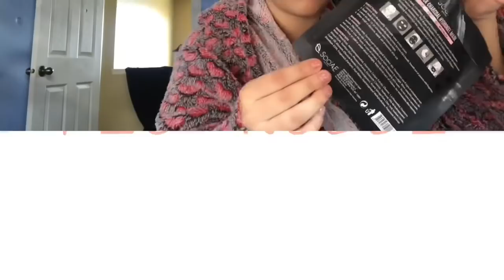what’s it like being a teen in high school | Fio Rossi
Blogged a couple of days in high school! Hope you guy enjoyed! Love you all *muah